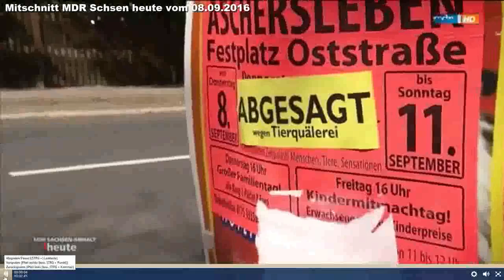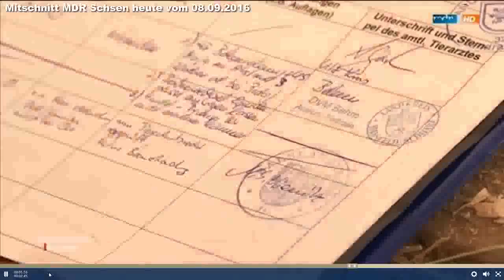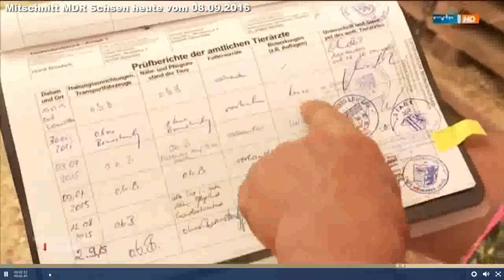Circus Afrika MDR Bericht vom 08.09.2016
Der MDR Sachsen schaute sich bei uns spontan um und überzeugte sich von unserer guten Tierhaltung und den Unterlagen der Amtstierärztlichen Untersuchungen.